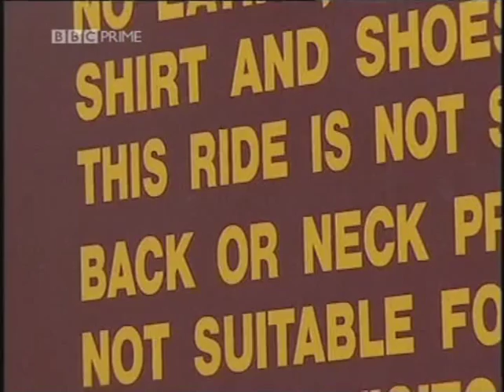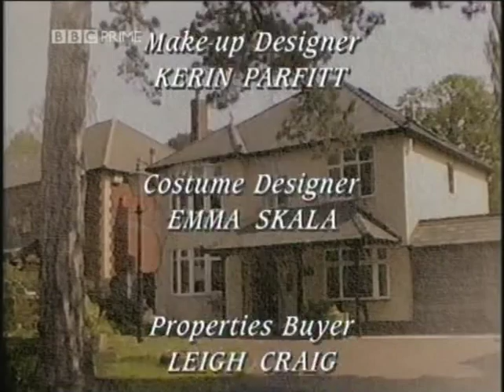Next of Kin S2.7 The Theme Park - Part 3